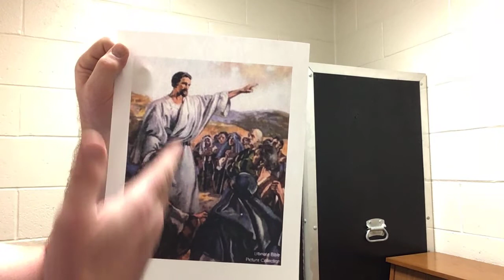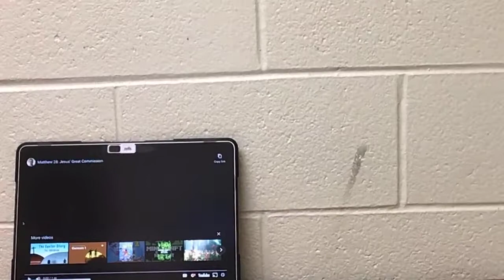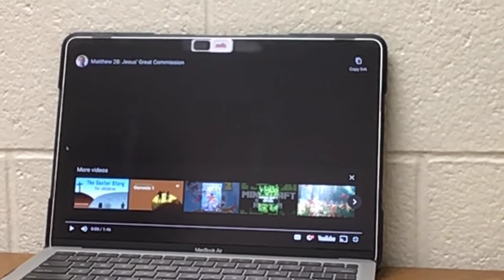CCUM SS Pre-Reader Lesson April 11, 2021